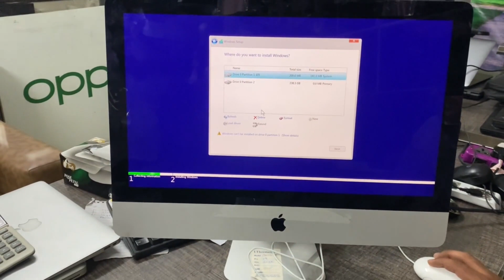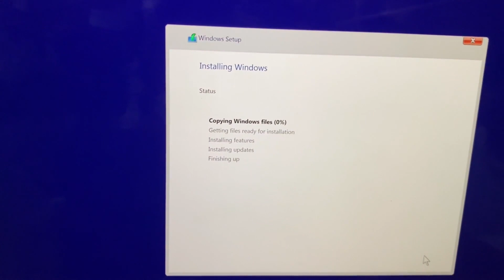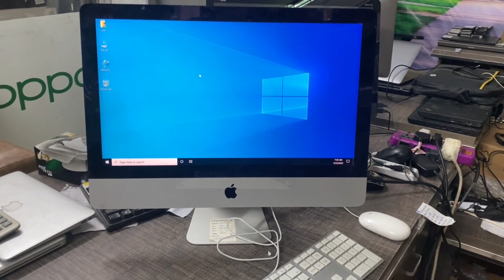I Will Show You Windows Installation Process on iMac: Step-by-Step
In this video IT International will show you Windows Installation Process on iMac: Step-by-Step. This video will show you the wide range of Laptops, Apple iMacs and All in One PCs. You can purchase used Laptops, Apple iMacs and All in One PCs in wholesale rate.

This is our location:
Shop Name: IT International
Shop Address: 23, 1st Floor, Hafeez Center, Gulberg III, Lahore.

Outlet Name: IT International
Outlet Address: 56-B, 2nd Floor, Sector C Commercial, Talwar Chowk, Bahria Town, Lahore.

Warehouse Name: IT International (Arizona Computer)
Warehouse Address: A Block, Canal City (Rail Town) near DHA EME, Mohlanwal Road, Thoker Niaz Baig, Lahore.

imac mein windows kaise karen,imac mein windows kaise kare,imac mein windows kaise krein,appleimac,appleimacpriceinpakistan,appleimac2023,appleimacunboxing,appleimac2022,appleimacpro,appleimac24,appleimac2023unboxing,appleimac2021,appleimacreview,appleimac2022unboxing,appleimac2017,appleimac27inchunboxing,appleimacallinonedesktopcomputer